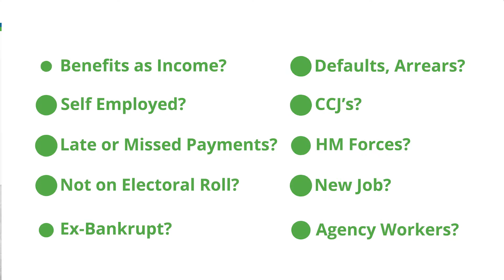Poor Credit Car Finance - Ford Fiesta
🚙 POOR CREDIT CAR FINANCE 🚙 Get Your APPROVAL With Us ✔APPLY

2. You're APPROVED ✔
3. Visit Us & Choose Your Car
4. Sign Paper Work & Drive Away Same Day
👇 We Can Help Many People With A Poor Credit History:
👍 CCJ's
👍 Late or Missed Payments
👍 Defaults, Arrears
👍 New Job
👍 Declined By Other Online Brokers
👍 Benefits As Income
👍 HM Forces
👍 EX Bankrupt
👍 Not On Votes Roll
👍 Self Employed
👍 Agency Workers

👇 Our Cars Come With:
✔ FREE WARRANTY
Or Click Here to Arrange a Call Back - 📞 or Call 📞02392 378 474